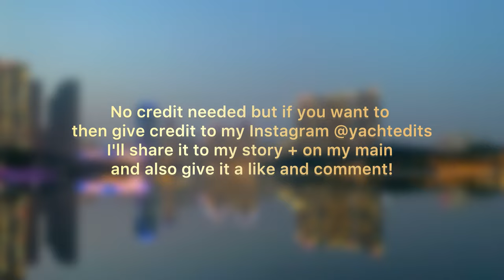Lia - Cute/Soft Clips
Notice! No credit needed but if you want to please give credit to my edit page on Instagram: YachtEdits I’ll share the edit to that page and my main account Kpop._.Fancams and give it a like too!

requested

Tags 🏷️ ignore

Kpop
Kpop editing clips
Lia clips
Lia editing clips
Lia cute clips
Lia soft clips
Itzy clips
Itzy soft clips
Itzy cute clips
4K clips